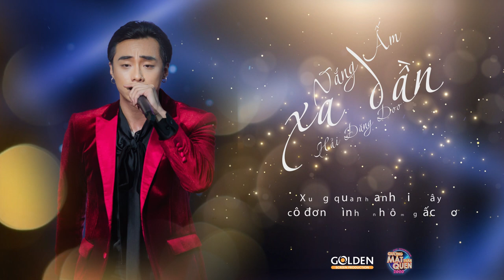Nắng Ấm Xa Dần + Remember Me (Sơn Tùng M-TP) - Hải Đăng Doo | Tập 3 : Gương Mặt Thân Quen 2020